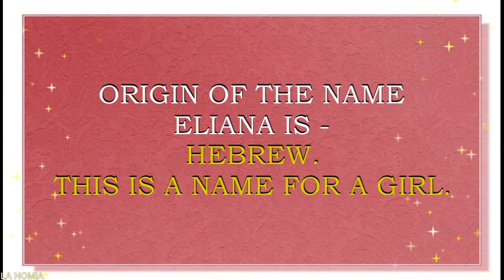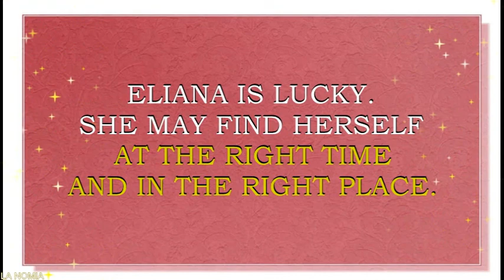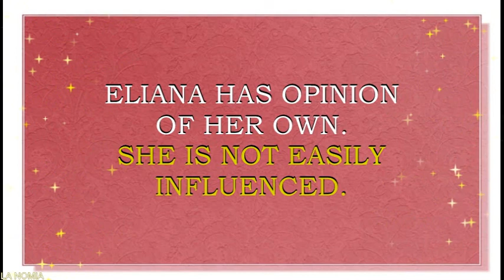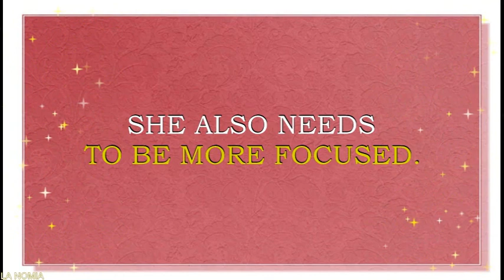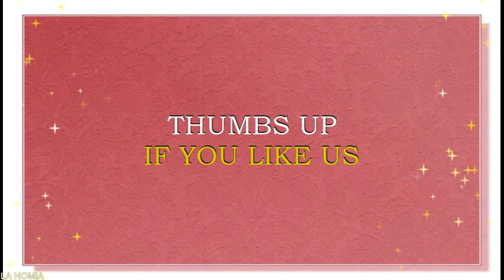MEANING OF THE NAME ELIANA WITH FUN FACTS AND HOROSCOPE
Meaning o f the name Eliana. What is the meaning of the name Eliana?
Hebrew  name  Eliana  is  derived from the words, which mean "God has answered“. This is  a name for a girl. This name and its forms is pretty much loved in UK, Germany, Sweden, Norway,  Poland, Italy, France, Spain, Israel, Italy, Mexico, Brazil  and Portugal. Other forms of this name are also a very popular in Greece, Denmark,  Hungary, Austria,Ukraine,  Bulgaria, Switzerland, Slovakia, Poland, Finland, Netherlands,  Estonia, Latvia, Lithuania. Name  Eliana  is also quite popular in UK, Scotland, Wales, Ireland and other English speaking countries, like USA, Canada, Australia.  Eliana is a N# 250 name in UK, a N# 238 name in Germany right now. Americans are also fond of  Eliana. This is a N#93 name  in USA  right now.
Famous bearers of this name are:
Eliana Michaelichen Bezerra, Brazilian TV presenter
Eliana Girard, American dancer
Eliana Ramos, Uruguayan model
Elliana Walmsley,  dancer, YouTuber
ElianaRush, YouTube star, beauty and lifestyle vlogger
Eliana Jalali, YouTube star, beauty and lifestyle vlogger
Eliana Giselle Fernandez, YouTube star, beauty and lifestyle vlogger
Eliana Tardio, mother,YouTube star, lifestyle vlogger
Eliana Peres, YouTube star, lifestyle vlogger
Eliana  name horoscope. What brings luck to Eliana? What are lucky days for Eliana? What are lucky gems for Eliana? Lucky jewels for Eliana. What are lucky professions for  Eliana? How special is Eliana? You will find answers to these questions in this movie.Personality traits of  Eliana, lucky flowers, lucky jewels  for  Eliana, flowers for  Eliana, namesakes for Eliana – this is all in our movie. You will find answers to these questions in this movie. We collected and calculated the fun facts about the name  Eliana in in this movie.